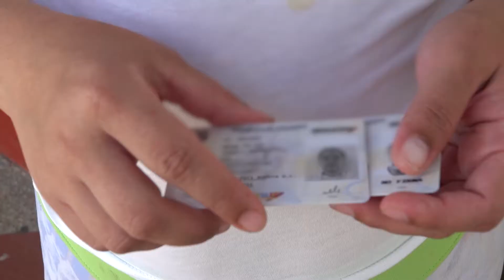We serve Venezuelans to access to regular documents for them to exercise their rights